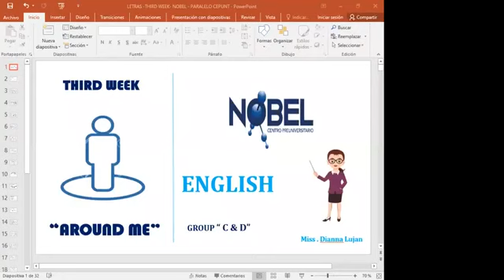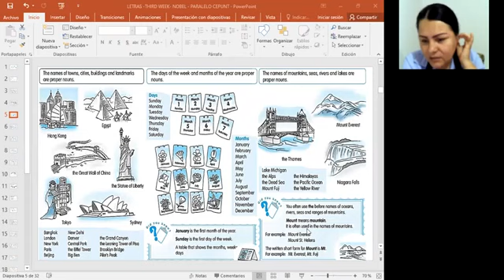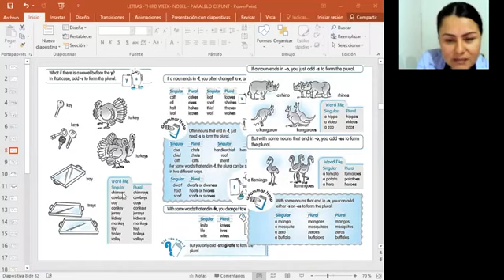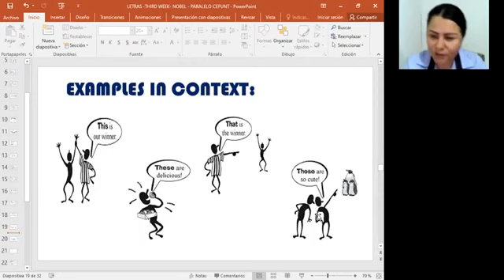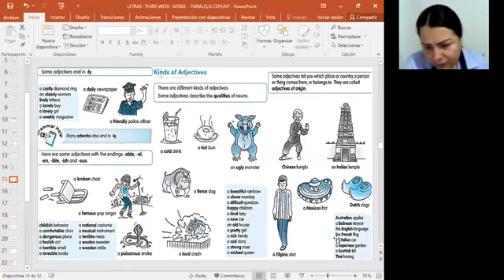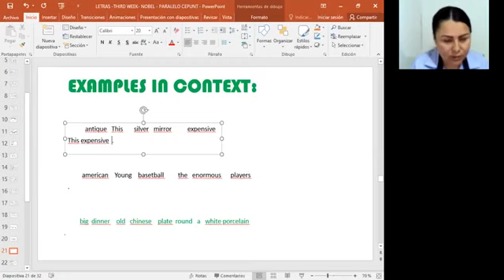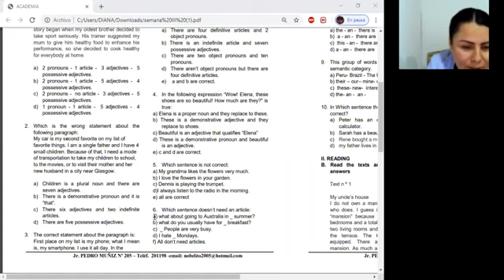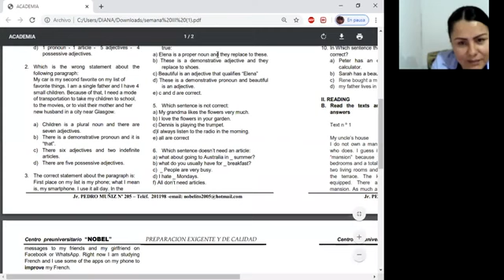ENGLISH 4TH LESSON POSSESIVE PRONOUNS